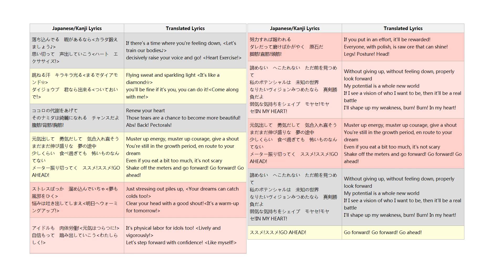高坂海美『ココロ☆エクササイズ』Kokoro☆Exercise（ユニット&ソロ）アイマス ミリシタ 劇場時光 시어터 데이즈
TimeLine：【Unit 00:08】【Unit 02:35 歌詞付き With Lyrics and Audience applause】【Solo 05:00】

※This channel only uploaded the game videos which I have played as souvenir. So, there won't be any ads, if you see one, those are from the copyright company's official advertising (NAMCO BANDAI Games Inc/Columbia/Lantis)